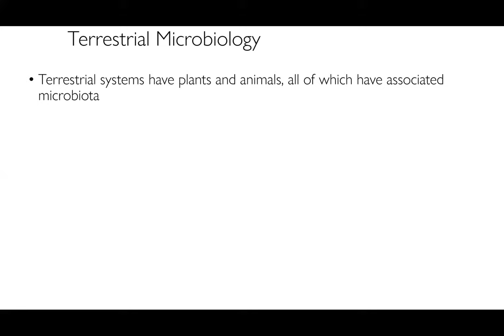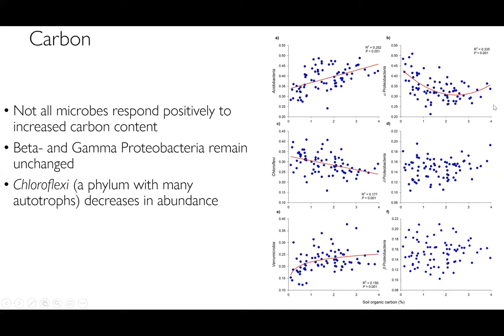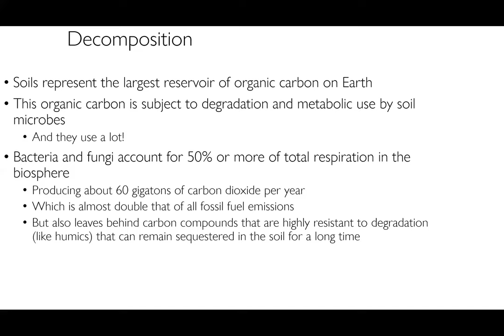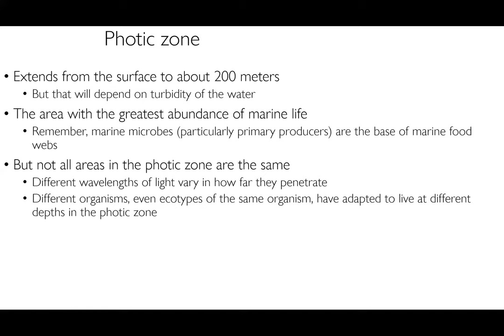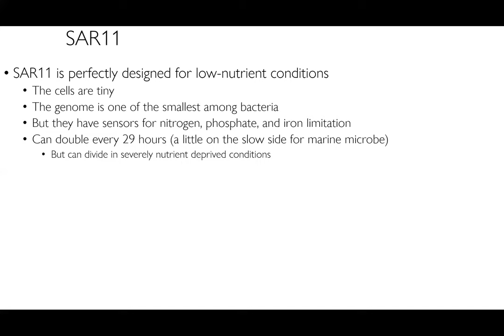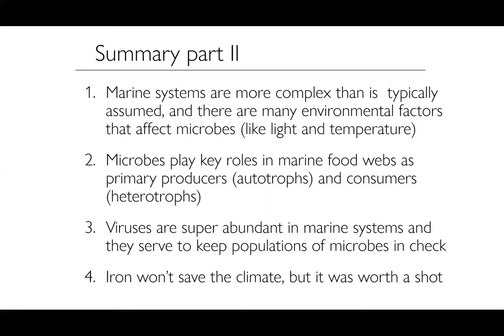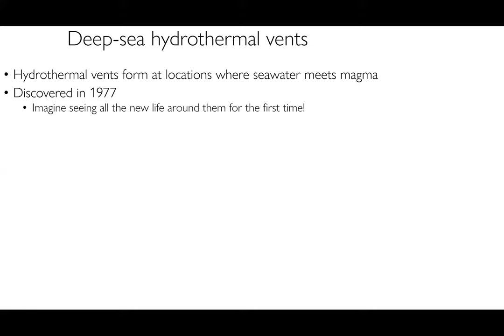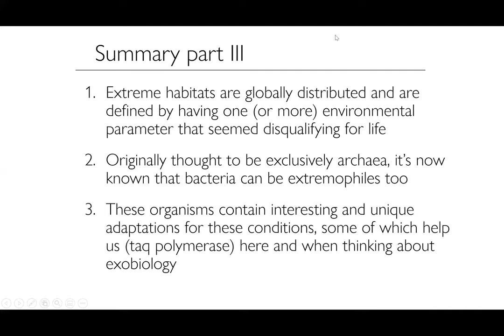Lecture 9- soil, marine, and extreme environments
Discussion of soil, marine, and extreme environments and the factors that affect their microbial communities